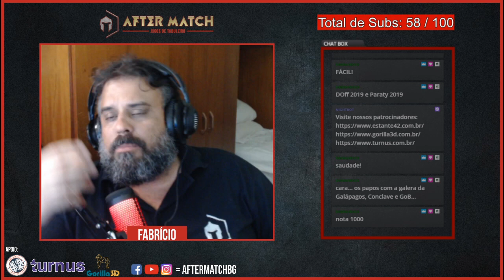Eu Fui Bairrista? - Conselhos lúdicos #41 - After Match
Hoje tem mais um conselhos lúdicos. Dessa vez o hater usou  seu perfil fake. Só confere que tem papo sério também.